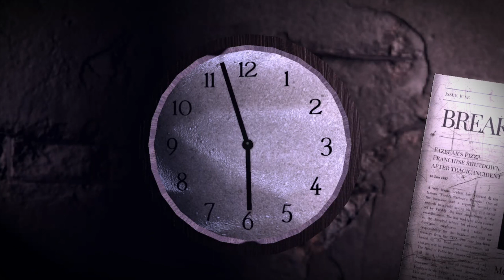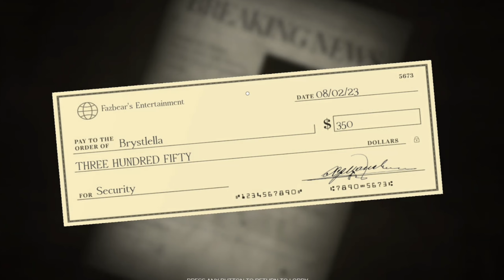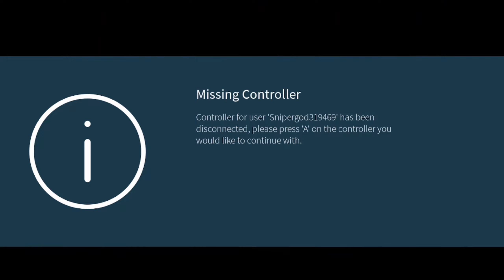ROBLOX FNAF FORGOTTEN MEMORIES IS IMPOSSIBLE!